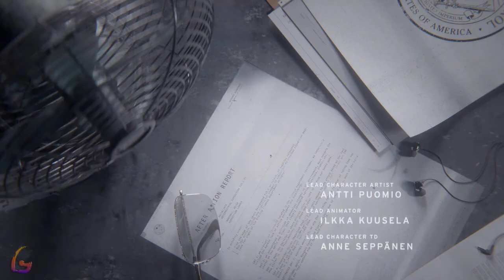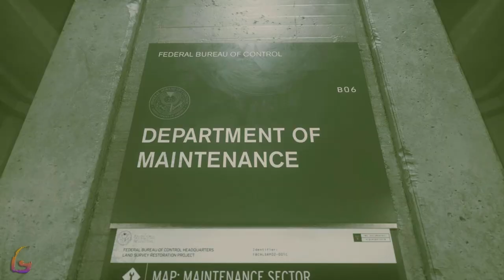Control [Welcome to the Oldest House - Unknown Caller] Gameplay Walkthrough Full Game No Commentary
Control [Welcome to the Oldest House - Unknown Caller] Gameplay Walkthrough Full Game No Commentary Part 1

Control Gameplay Walkthrough [FULL GAME] No Commentary will include the full game story on PC. This Control Gameplay Walkthrough Full Game No Commentary is 60fps and will be in either 1080p or 1440p and will include a Gameplay Walkthrough of the Full Game Movie or All Cutscenes Longplay edition of Control which is No Commentary, most likely in a video after the ending of the game Gameplay Walkthrough.

Control is an action-adventure video game developed by Remedy Entertainment and published by 505 Games. Control was released on 27 August 2019 for Microsoft Windows, PlayStation 4, and Xbox One.

00:00 - Control Intro
05:00 - Welcome to the Oldest House
25:00 - Unknown Caller